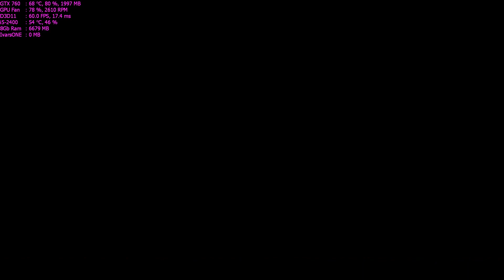DIRT4 Walkthrough Part 10 - "Rally - USA Trophy"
CPU: i5-2400 @ 3.4Ghz
GPU: Asus GTX 760 2GB DirectCu II
RAM: 8GB DDR3 @ 1333Mhz
HDD: 2TB + 500GB

More game walkthrough on my channel.